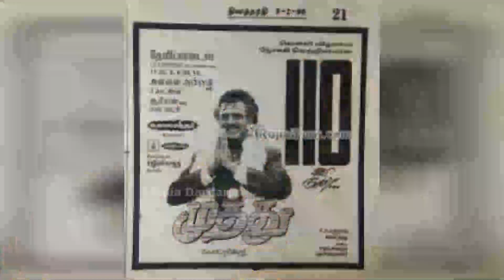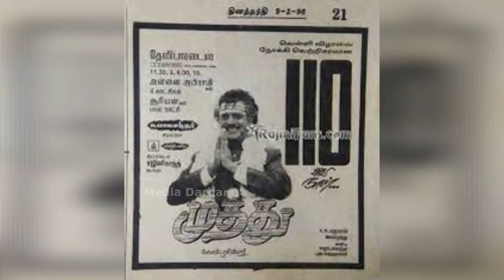வெள்ளி விழா கண்ட ரஜினியின் முத்து, விரைவில் ரீ-ரிலீஸ் | Rajinikanth | Super star | Muthu